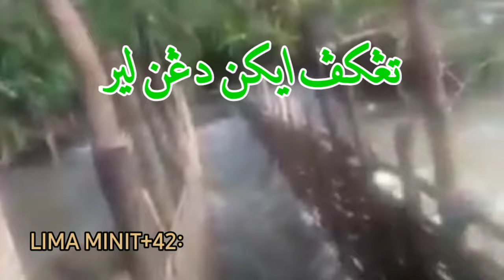LIMA MINIT + 42: Tangkap Ikan dengan Lir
fishing with bamboo trap in Ruso, Narathiiwat, Thailand